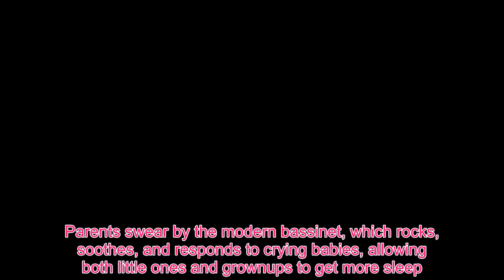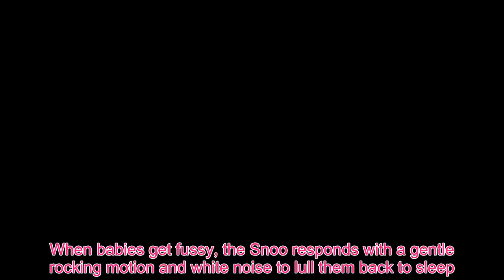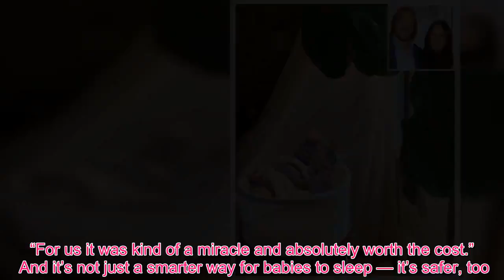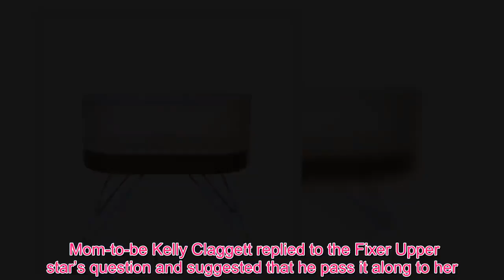Royal news : Chip and Joanna Gaines Just Donated Their Beloved Baby Bassinet to an Expecting Mother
When it comes to baby gear and accessories, Chip and Joanna Gaines are the experts in the latest and greatest finds ever since the arrival of their baby boy last June.  The Magnolia Market founders and parents of five stocked up on all of the best baby gear when their youngest son, Crew, arrived last summer — and that included the insanely popular Snoo Smart Sleeper by Happiest Baby. Parents swear by the modern bassinet, which rocks, soothes, and responds to crying babies, allowing both little ones and grownups to get more sleep. Get push notifications with news, features and more. Follow Following You'll get the latest updates on this topic in your browser notifications.  In fact, Chip Gaines recently shared his distress over the fact that their eight-month-old baby is now too big for the bassinet on Instagram. “Uh oh…what happens when they outgrow the snoo??” he wrote.  While the baby bed doesn’t come cheap, it’s a game-changer that’s well worth the money, according to parents. When babies get fussy, the Snoo responds with a gentle rocking motion and white noise to lull them back to sleep. It also comes with a cozy Snoo Sack designed to keep babies in the best sleeping position, and tracks its usage, which parents can review and monitor on their smartphones.  “I recommend this to all of my mommy-to-be friends,” one Amazon reviewer wrote. “Don’t let the price scare you off; after a few weeks of virtually no sleep, I was ready to pay any amount of money to feel rested. Great product, aesthetically pleasing, easy to bring on travels—5/5 stars.”   Snoo Smart Sleeper by Happiest Baby, $1,295; amazon.com  “On the 7th day of using it, [my baby] slept a full eight hours. By the time I had to go back to work she was consistently sleeping 9-11 hours every night,” another Amazon reviewer wrote. “For us it was kind of a miracle and absolutely worth the cost.”  And it’s not just a smarter way for babies to sleep — it’s safer, too. The Snoo Sack ensures youngsters stay on their back throughout the night and complies to the safe sleeping recommendations made by the American Academy of Pediatrics.  And while baby Crew is now too big for the bassinet, the Gaines found the perfect way to extend its life by donating it to an expecting mother who responded to Chip’s Instagram post.  Mom-to-be Kelly Claggett replied to the Fixer Upper star’s question and suggested that he pass it along to her. “Sell it to me!!” Kelly wrote on Instagram. “After 12 years, my husband and I are FINALLY expecting!!”  Chip quickly replied to congratulate her and give her their beloved bassinet with a little help from his assistant. “We’re so excited for you,” he wrote. “Let’s get her set up, @assistingchip.”  Looks like there will be one more happy (and well-rested!) mama and baby thanks to the Gaines and their beloved Snoo Smart Sleeper!